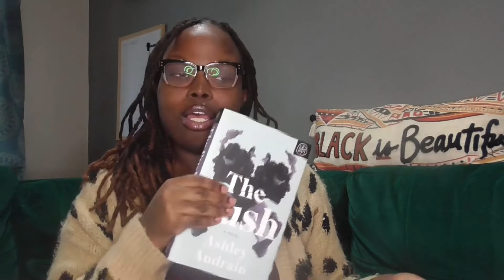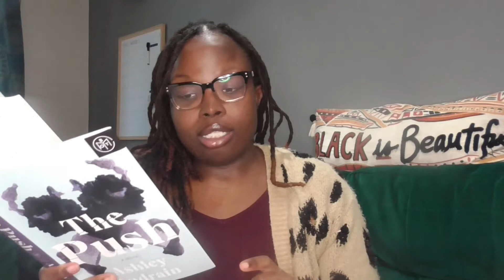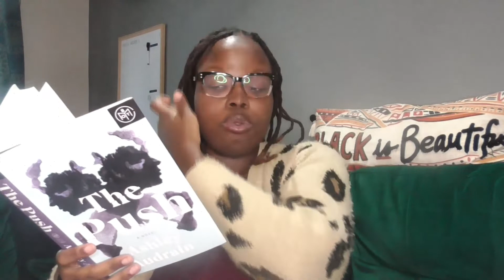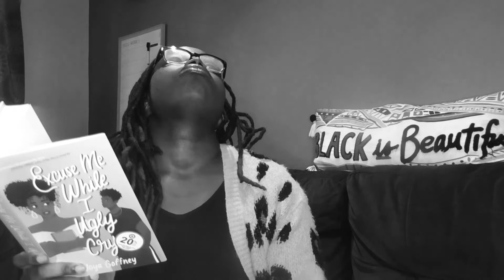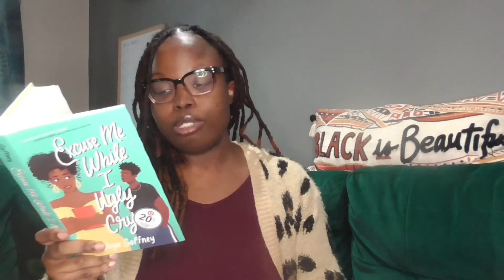I'M BAAAACK! | October TBR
First and Foremost, ThanQ for taking the time to watch me talk KeKe Palmer's Innanet. I really appreciate you all for your continued support and subscription. I literally just had so much going on back to back and I wasn't even reading enough to make content. But now, I think I'm out of this slump for good and now I need accountability. Plus-- I missed this and y'all.

Secondly, y'all, I'm not sure if it's just me or if the video quality was off because of the new editing software or my outfit, but please let me know if I'm right or if I'm trippin.

Lastly, here are links!

With that, Happy watching, and even Happier reading.

Sincerely,
Jeff, Your Local Book Plug!